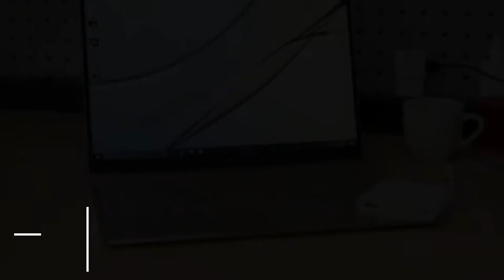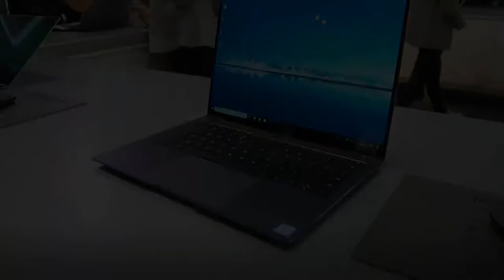Huawei MateBook X PRO Bezel less Laptop matebook review